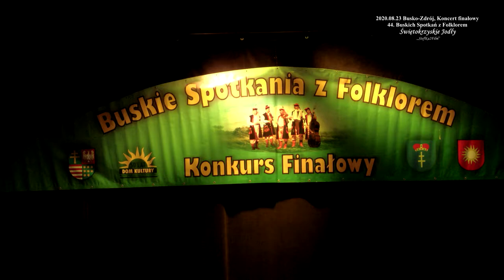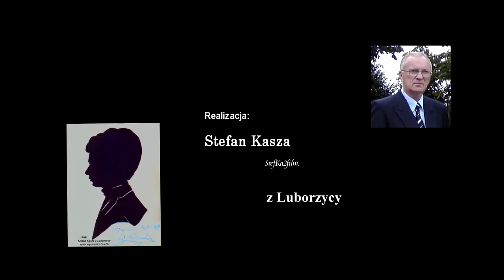Zespół Śpiewaczy -(27) Świętokrzyskie Jodły-Busko Zdrój 2020-08-23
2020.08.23 Busko-Zdrój. Koncert finałowy 44. Buskich Spotkań z Folklorem.